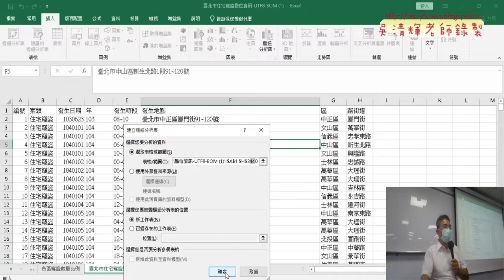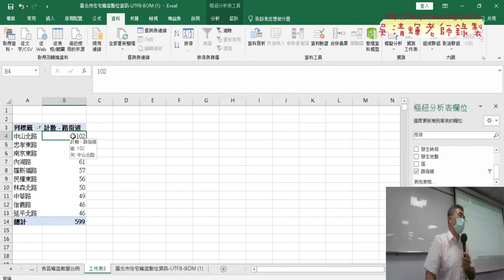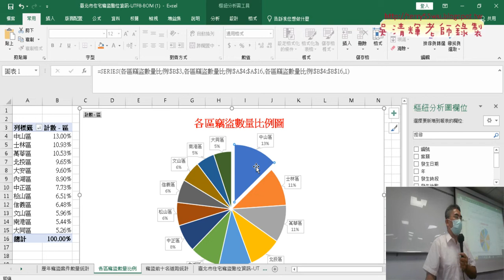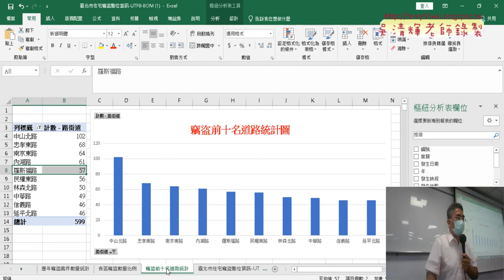04 竊盜前十名道路統計圖